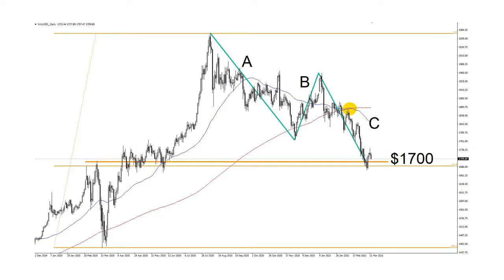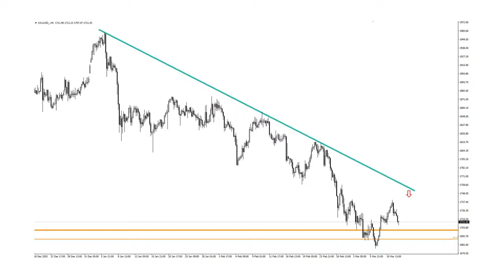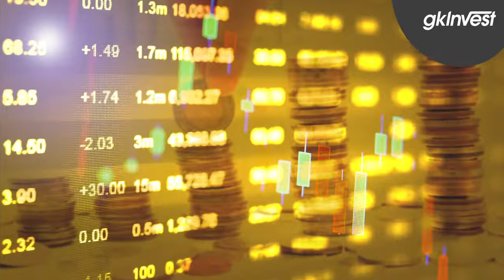The Week Ahead : Mar 15-19 | Bagaimana Emas Akan Bereaksi Saat Adanya Pertemuan FOMC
Emas mengalami tahun yang sulit sejauh ini dan baru saja jatuh ke dalam pasar yang bearish. Tapi sekarang saatnya mengambil tawaran yang bagus dengan harga emas yang lebih rendah? Saya juga membahas pertemuan Fed dan menguraikan kalender ekonomi. Terima kasih!